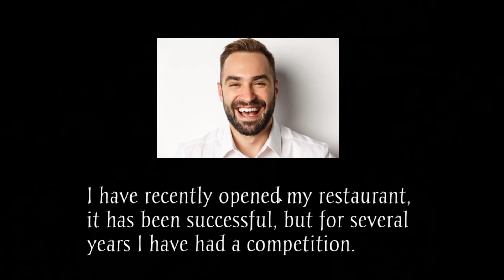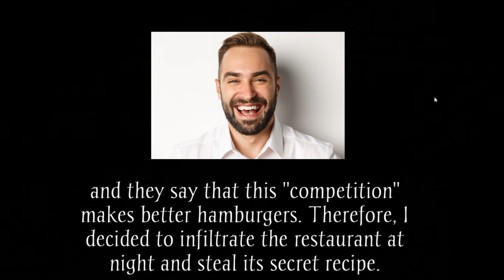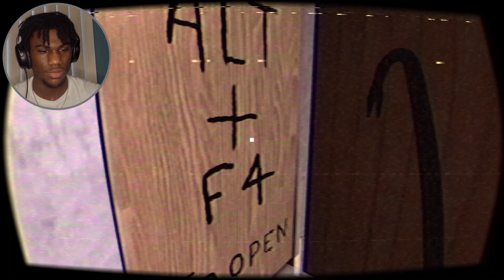RONALD HAS A BLICKY??? | Ronald McDonalds (All Endings)